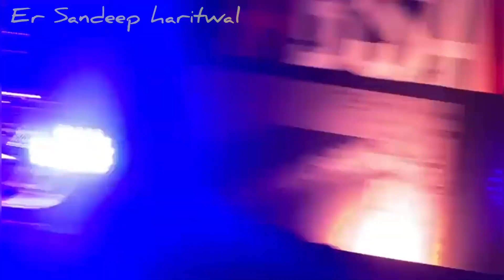BSA Gold Star 650cc 2022 Motorcycle first look